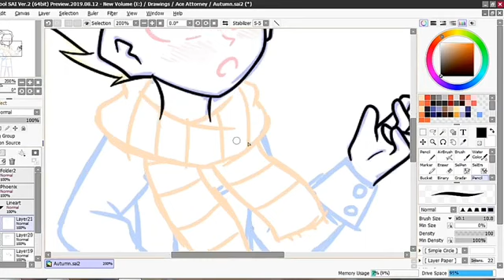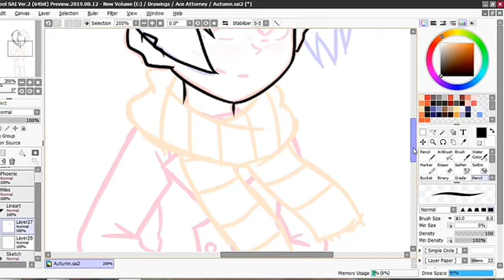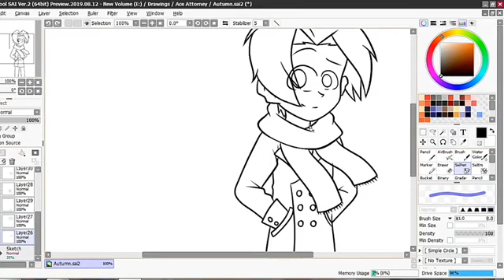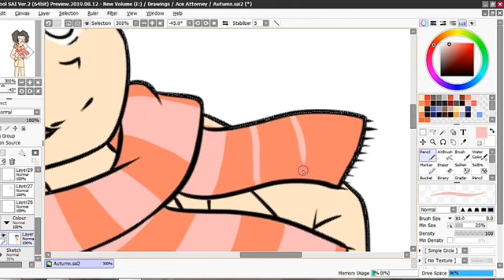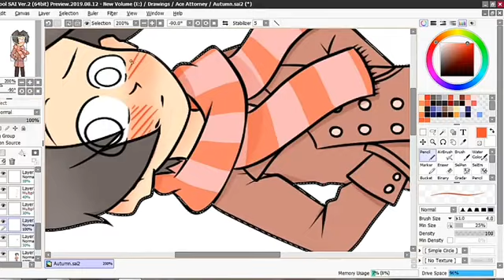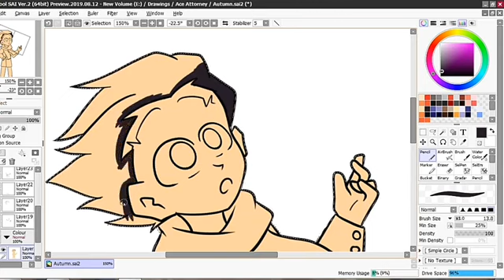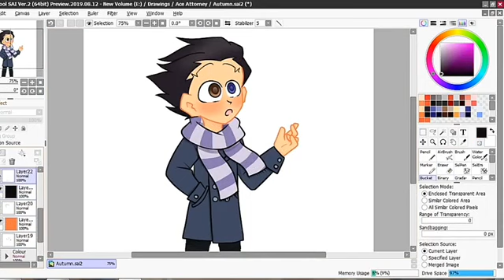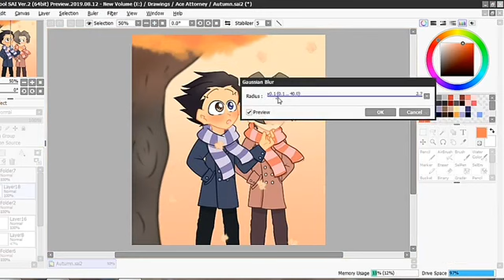|| Autumn || Narumitsu Speedpaint || Ace Attorney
An Autumn speedpaint! I'm working on an animation but it's gonna take me a long long time so be patient!